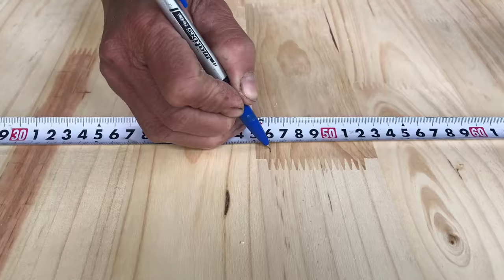DIY Furniture Woodworking Project // How To Make Studio Equipment Racks For Living Room